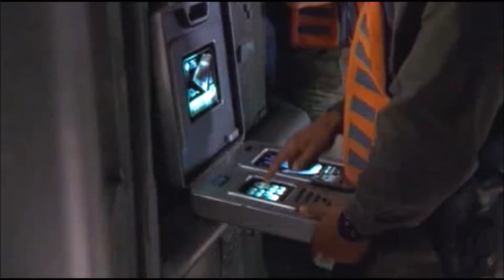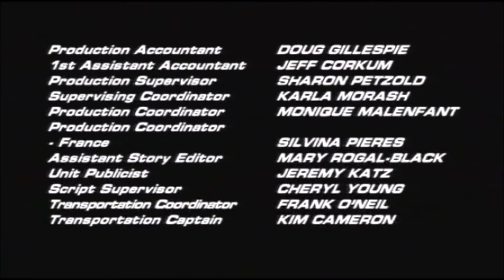My Starhunter Reel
Filmed in Minto, NB. Summer of 2000. Starring Michael Pare, and others.
*Edited for time and content, and also for just my scenes. I criss cross the screen a lot, and my "big" scene is when I'm dealing cards for a game. Not bad screen time for an extra.